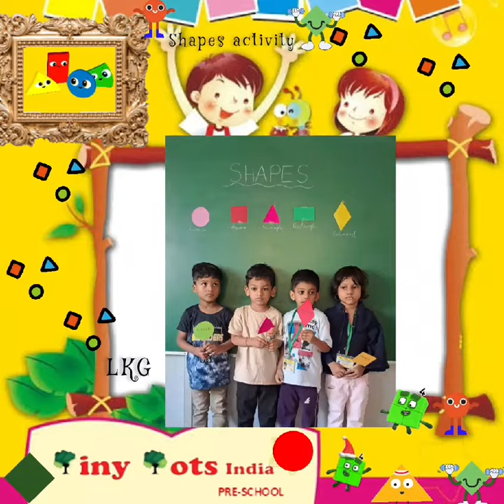🌳 iny-🌳 ots Play School Shapes activity done by LKG kids.